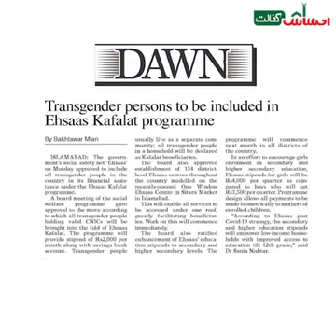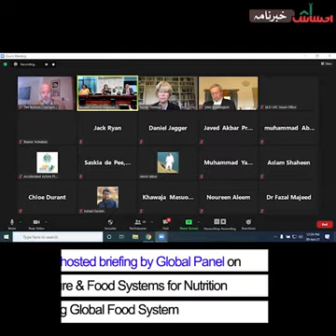Ehsaas Weekly Khaburnama June 28 July 4, 2021 English Version